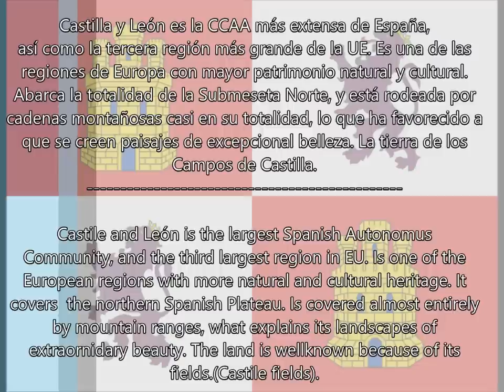Paisajes de España. Castilla y León/ Lanscapes of Spain. Castile and León.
Paisajes de Castilla y León acompañados de música folclórica de la región.
Landscapes of Castile and León with regional folk music.